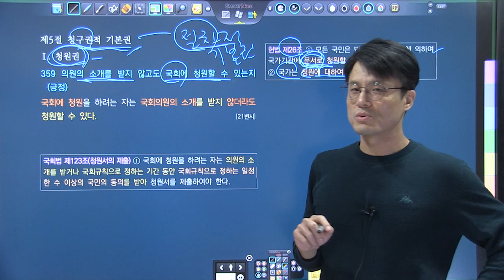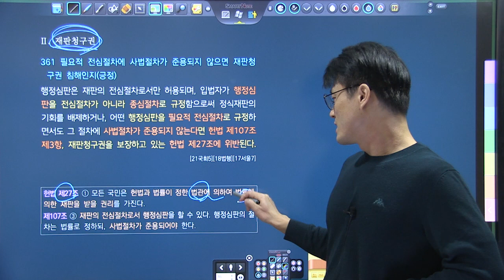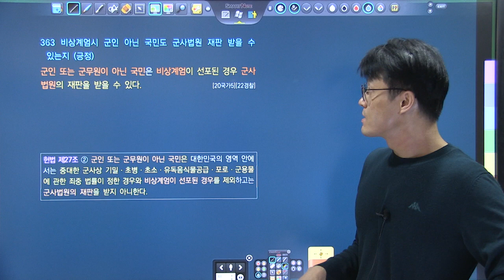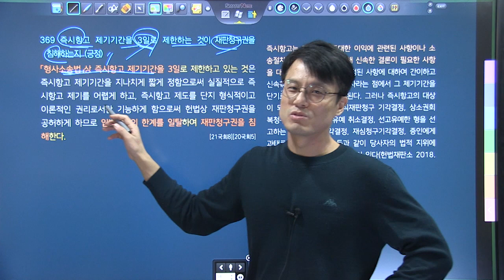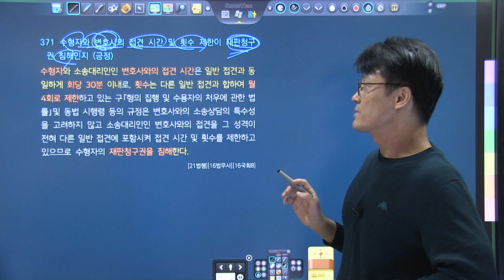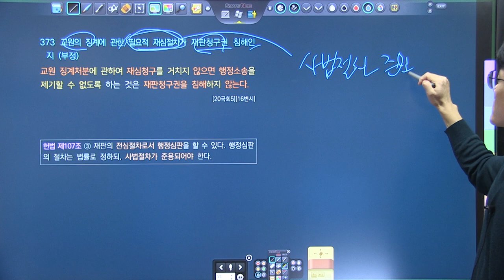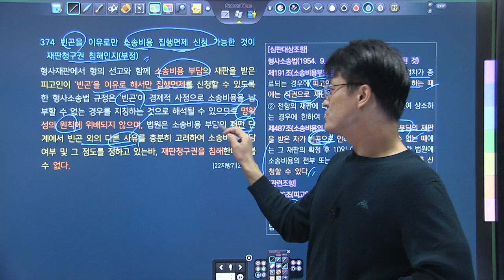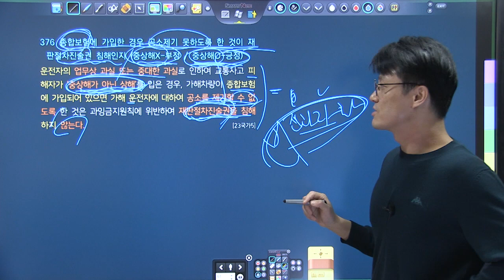TRS헌법 핵심기출지문 700 해설강의 359~376